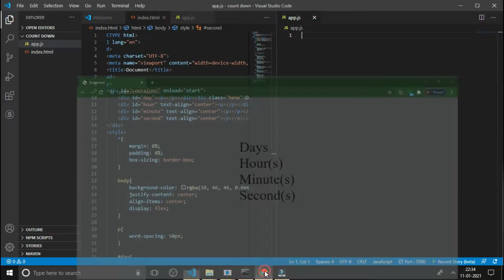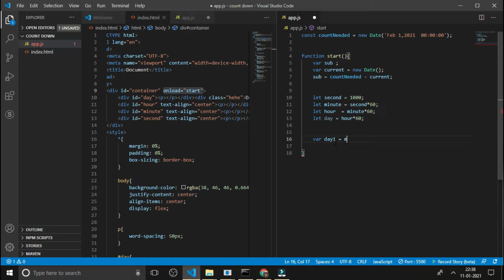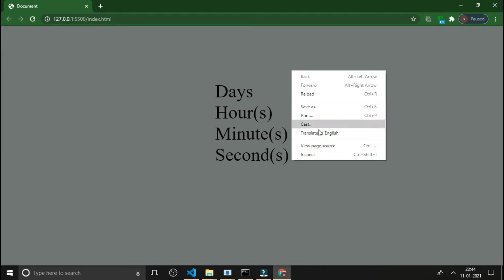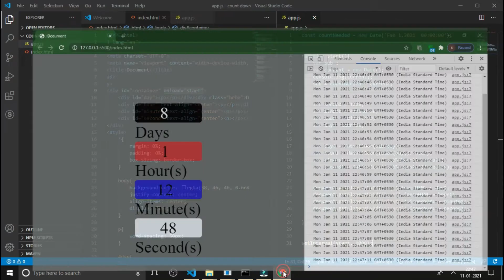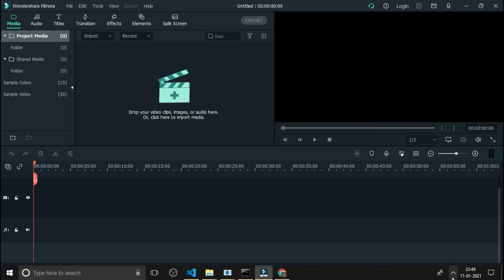Countdown timer using JavaScript | JavaScript Project #9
Hey guys this channel is back with 9th video of the series  - "JAVASCRIPT PROJECTS".
You'll learn how to Create a  Countdown timer  using JavaScript,(HTML,CSS), in this particular illustration.